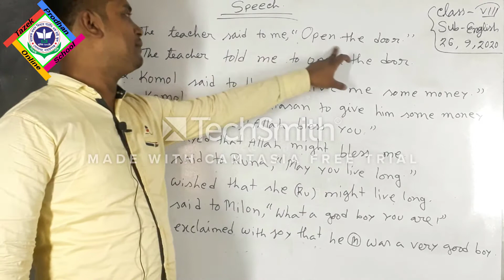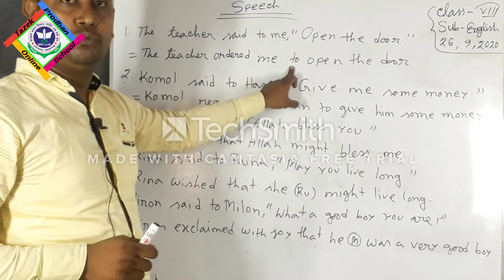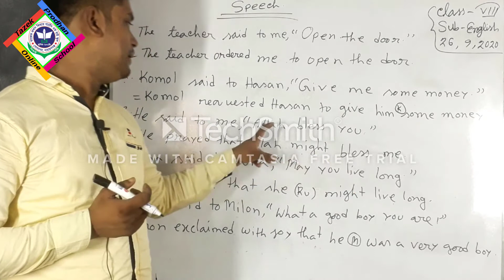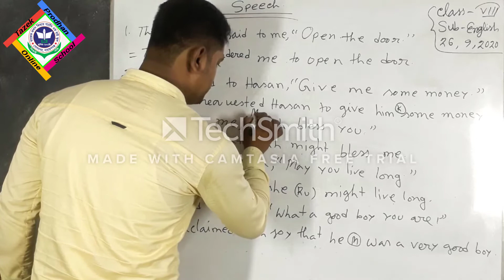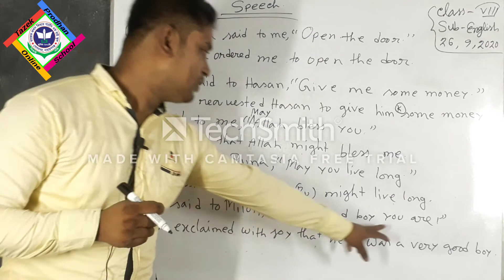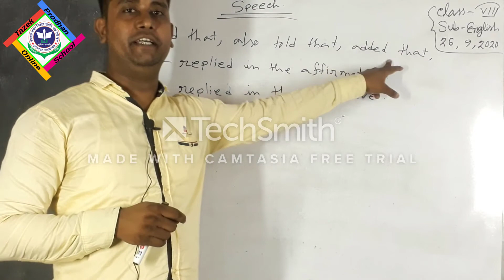Class 8; English; Part 7